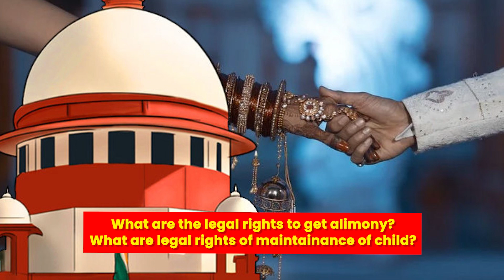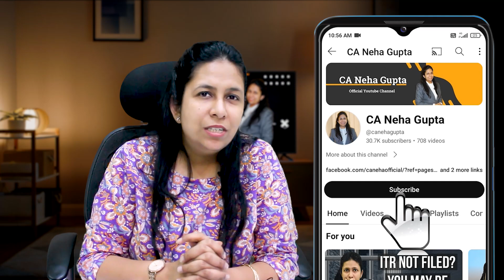Skipping a Marriage Ceremony can Impact Woman's Legal Rights? | Legal Rights for Alimony | CA Neha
Here in this video, we will discuss

what will happen to the woman's legal rights to alimony and maintenance and the child's (if there is any progeny) inheritance rights if a marriage is deemed invalid by the court. Also, what laws/rituals under the Hindu Marriage Act, 1955, must the bride and bridegroom satisfy to ensure that the marriage is considered legal and valid.